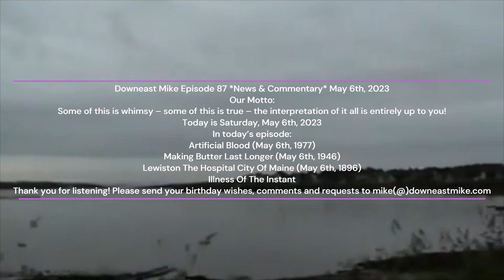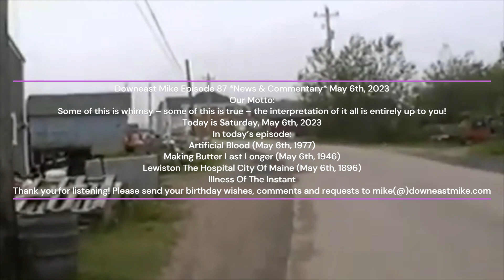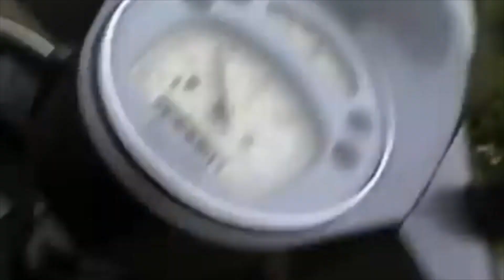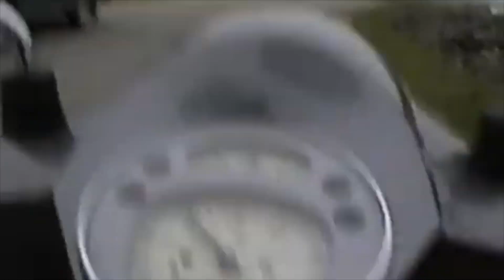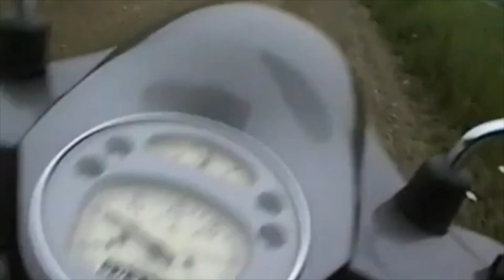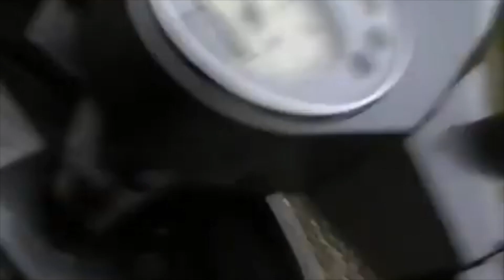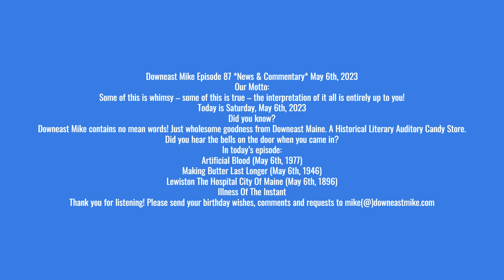Downeast Mike Episode 87 *News & Commentary* May 6th, 2023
Our Motto:
Some of this is whimsy – some of this is true – the interpretation of it all is entirely up to you!
Today is Saturday, May 6th, 2023
Did you know? Downeast Mike contains no mean words! Just wholesome goodness from Downeast Maine. A Historical Literary Auditory Candy Store. Did you hear the bells on the door when you came in?
In today’s episode:
Artificial Blood  (May 6th, 1977)
Making Butter Last Longer (May 6th, 1946)
Lewiston The Hospital City Of Maine (May 6th, 1896)
Illness Of The Instant
Thank you for listening! Please send your birthday wishes, comments and requests to mike(@)downeastmike.com